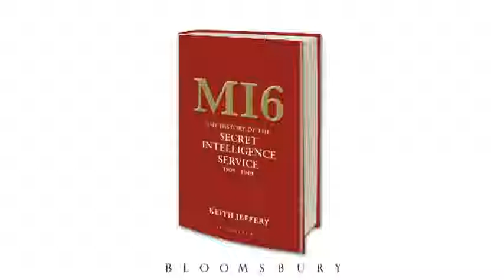MI6: The History of the Secret Intelligence Service 1909--1949 - Keith Jeffery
Prvá kniha, ktorá popisuje históriu britskej tajnej služby MI6, podľa jej tajných archívov. Kniha sa sústreďuje na roky 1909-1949. "MI6: The History of the Secret Intelligence Service 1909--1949" určite poteší každého, koho aspoň trochu zaujíma história špionáže, prvej a druhej svetovej vojny a moderné deiny britskej vlády.